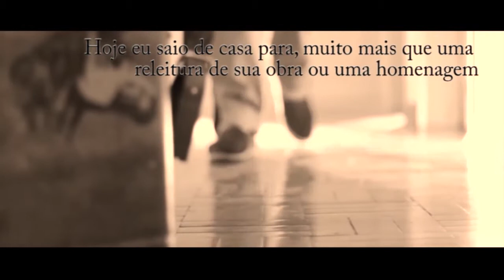Capitulo 1 - DVD Flor y Truco - Gabriel Selvage Interpreta Obras de Lucio Yanel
Composição: Flor y Truco (Lucio Yanel)

Gabriel Selvage interpreta obras de Lucio Yanel - Flor y Truco, além de homenagear o grande mestre da guitarra pampeana, Lucio Yanel, faz um panorama e uma releitura da obra do grande divisor de águas do violão gaúcho.
Lucio é mestre de grandes nomes do violão mundial, a exemplo de Yamandu Costa, e Gabriel Selvage vai ao encontro dos mais importantes "discípulos" do mestre para ouvir histórias curiosas em uma boa prosa, um chimarrão e, é claro, muita música!

Concepção do projeto: Gabriel Selvage
Direção geral: Gabriel Selvage
Produção: Gabriel Selvage
Roteiro: Gabriel Selvage, Alana Moraes e Cassiano Vargas
Direção de fotografia: Cassiano Vargas
Câmeras: Cassiano Vargas
Assistente de câmera: Alana Moraes
Áudio: Gabriel Selvage e Alana Moraes
Edição de vídeo: Lipe Torre e Gabriel Selvage
Edição de Áudio: Gabriel Selvage - Estúdio A
Arte: Cassiano Vargas e Etson Oliveira
Finalização de vídeo: Cassiano Vargas e Etson Oliveira
Mixagem: Gabriel Selvage, Zé Ricardo (Subsolo Sound Studio) e Rodrigo Panassolo
Masterização: Adonias Jr - Estúdio Arsis
Autoração: Etson Oliveira
Tradução e legendagem: Javi de La Madriz (espanhol) e Priscila Badaró (inglês)
Captação de imagem do show: Diogo Zanatta